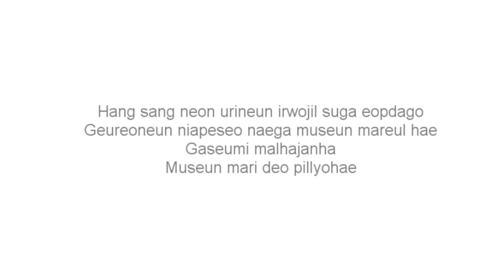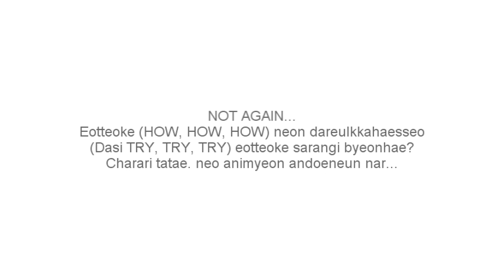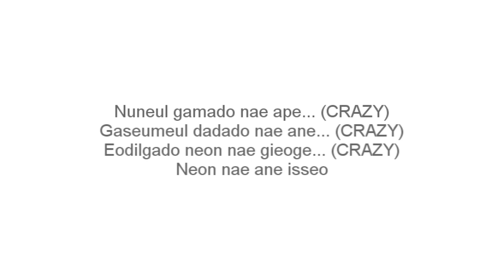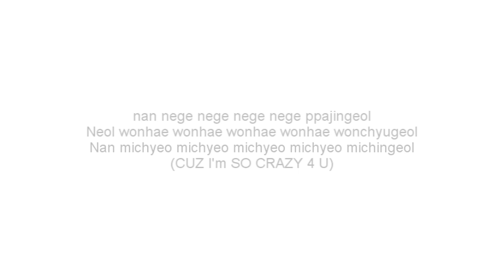SS501 - Crazy For You (HD)